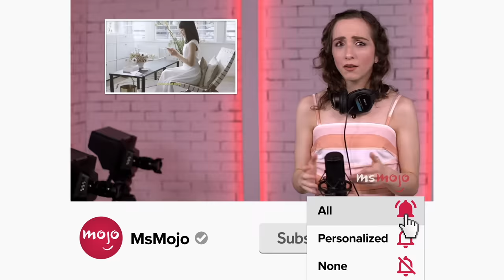Top 10 Hilarious Looney Tunes Running Gags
These Looney Tunes running gags never get old. For this list, we’ll be looking at the funniest and most legendary recurring comedy bits from the “Looney Tunes” and “Merrie Melodies” series. Our countdown includes Michigan J. Frog sings, I’m hunting wabbits, Coyote vs. Road Runner, and more! What do YOU think is the looniest running gag?